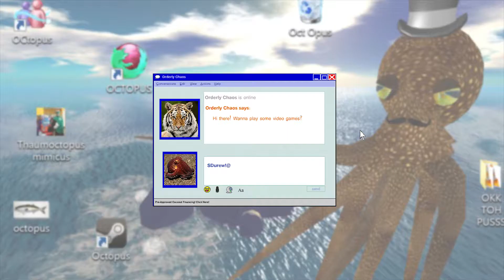CRYING OVER SPILLED MILK - River City Ransom: Underground (Steam): Part 15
Oh wait, we didn't ask Cyndi what type of milk she wanted! We better go back and ask her. Let's go the long route; the scenery is nicer. And don't forget to fight every single person on our way! We want to make sure we have enough money to buy one item at every shop we visit on our way back! I figure it'll only take us roughly... six more episodes before we pick up that milk. Hope it doesn't turn.

It has been 28 years since the original River City Ransom released, and it finally has a proper sequel in Underground. I know, I know, some of you purists are saying, "But Jed, RCR had a ton of sequels and spinoff sports titles, they just didn't come to the USA other than River City: Tokyo Rumble."

While this is true, none of those games are true sequels to the game we know and loved growing up. The English version of River City Ransom was heavily localized to cater to a Western audience, meaning most everything dealing with Japan was removed and replaced with something a bit more American. The characters names were also changed from Kunio and Riki to Alex and Ryan. Essentially the game was whitewashed for the sake of sales.

River City Ransom: Underground is not only the sequel RCR fans have been waiting for but one of the greatest beat 'em ups of all time.

You can play as one of ten characters in story mode, each with unique move sets that can be unlocked via dojos scattered around the city. Unlike most beat 'em-ups that just feature a few basic moves, Underground gets quite deep to the point that it feels nearly like a fighting game more so than a button masher as you effortlessly pull off long and impressive combos that send multiple enemies flying through the air.

Not only can you bash through the story mode with up to four players online or locally, but you can also challenge them to battles in an arena fighting mode that has its own stages and seemingly every character including enemies and bosses as unlockable characters.

The good bits of nostalgia you'd expect to find are here too, like beautiful pixel art with characters and locations that feel like they belong in the RCR world, and a soundtrack by one of my favorite sometimes chiptune based artists, Disasterpeace.

River City Ransom: Underground was worth the wait, and hopefully we don't have to wait nearly three decades for the next one. The look, feel, and humor of the original is here with a new in-depth fighting system that feels fresh yet familiar while being deeper than basically every other game in the genre. I can't say for sure that Underground is the best beat 'em up of all time, but it deserves its place at the table with RCR, Golden Axe, Final Fight, and Scott Pilgrim vs. The World. May the year 19xx live on forever!